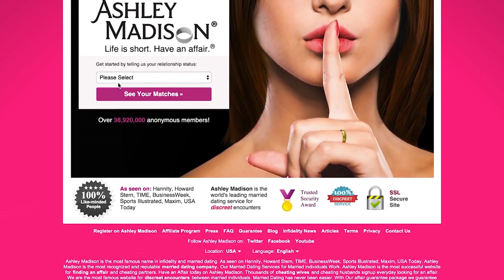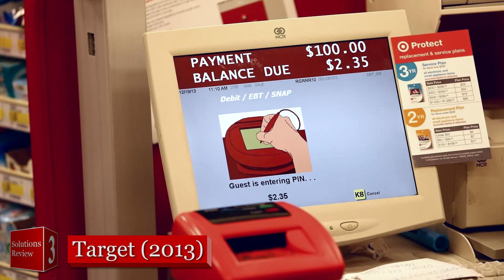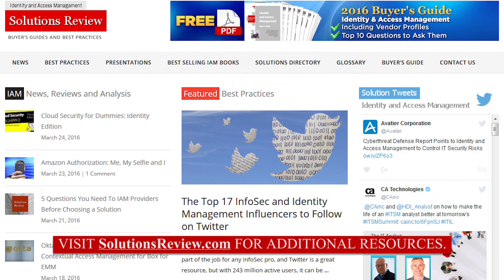The Top 10 Data Breaches and Biggest Hacks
For more on enterprise technology, join the INSIGHT JAM

Identity Management and Endpoint Protection are critical to the security if your enterprise, but if you needed a reminder, Solutions Review presents the Top 10 Data Breaches.  For more news, vendor reviews and best practices articles visit our Cybersecurity sites at:

• SOLUTIONS RANKED •
By ranking the top features, trends, or issues facing enterprise technology categories, these visual lists will help your business make smart decisions about your next solution.